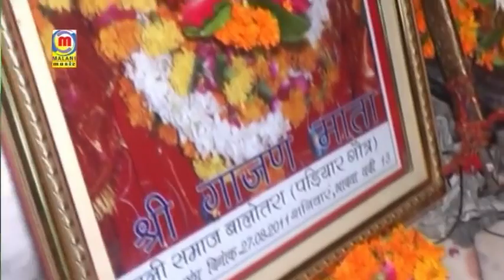GAJAN MATA LIVE BHAJAN : थारी लीला मैय्या | PRAKASH MALI Gajan Mata Live | Rajasthani Song 2022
☛Song  : Thari Lila Maiyya
☛Album : Gajan Mata Live
☛Singer : Prakash Mali
☛Lyrics : Traditional
☛Music Label : Malani Music
☛Category : Devotional
☛Sub Category : Gajan Mata
☛Track Genre : Bhakti Geet
ⒸCopyright : Prakash Mali
☛DIGITAL PARTNER : RDC MEDIA PVT LTD